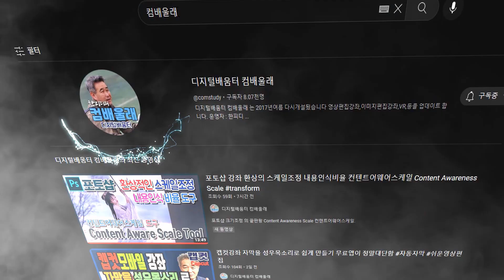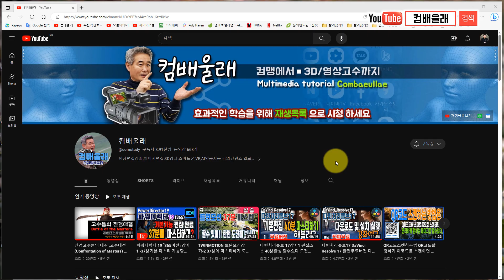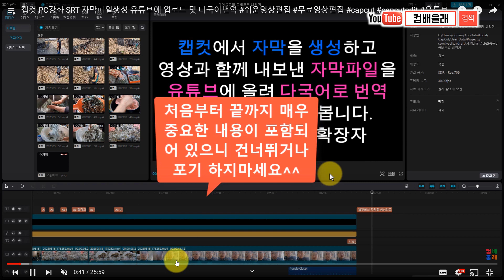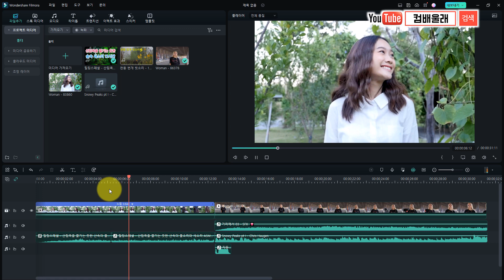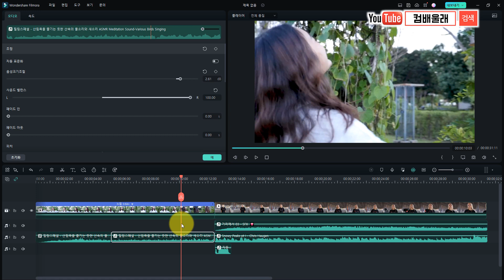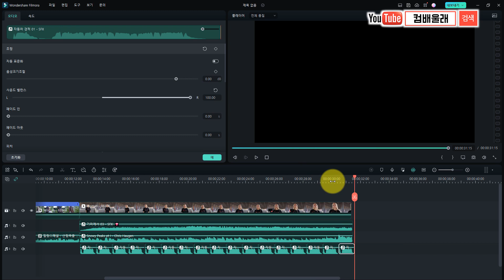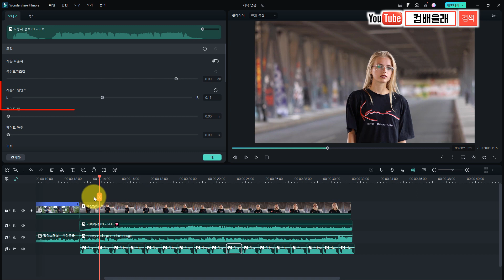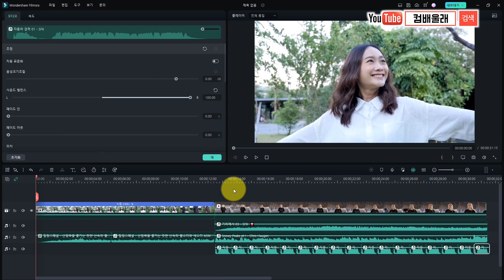필모라12강좌 사운드 좌우소리 내맘대로 오디오에니메이션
필모라 를 사용해 내가 원하는 소리가 내가원하는 스피커에서 날수 있도록 설정하는 방법을 알아봅니다. 재미있는 기능이니 공부해보세요